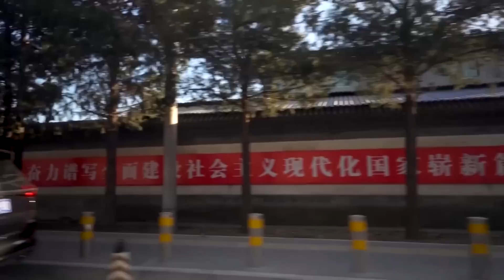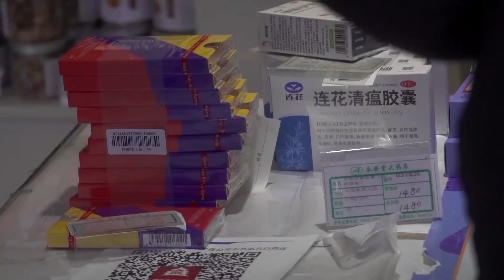China reports first COVID deaths in weeks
China reported its first COVID-related deaths in weeks amid rising doubts over whether the official count was capturing the full toll of a disease that is ripping through cities after the government relaxed strict anti-virus controls.